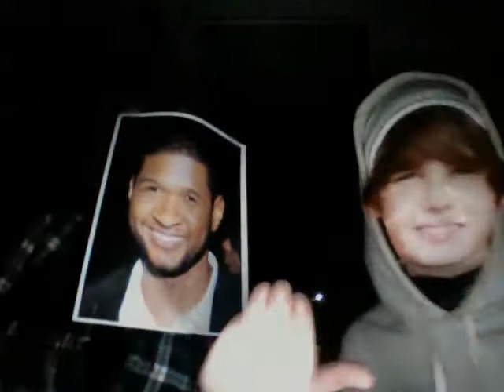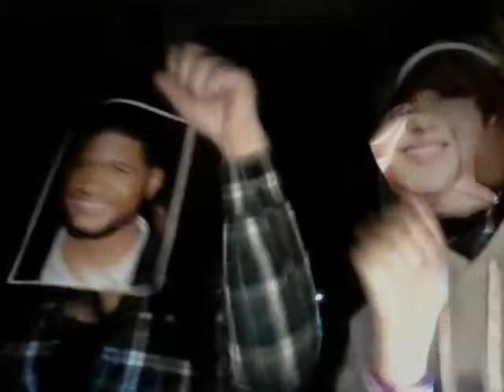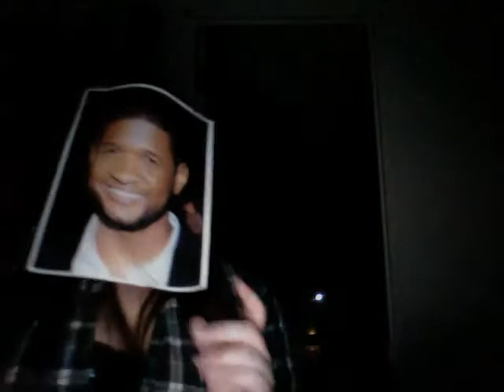I Want Your Peacock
Usher and JB want your peacock cock cock your peacock cock